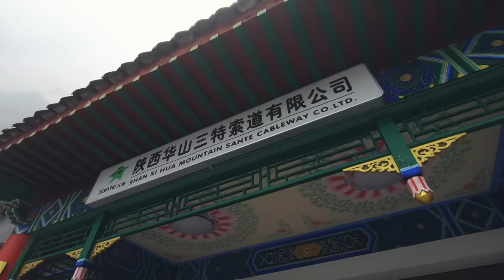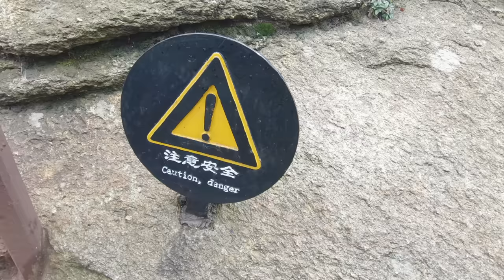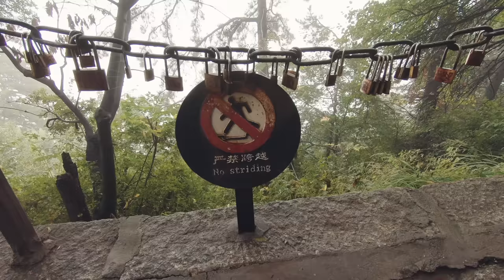Most DANGEROUS Hike in the World? Huashan Plank Walk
Even though we were short on time, we were determined to do the Huashan Plank Walk. Busses, cable cars, long steep hikes and an impossibly slow line stood between us and the hike but somehow we still made it to our train in time! Hope you have fun joining us as we do one of the deadliest hikes in the world.

**Equipment Used**
Canon 5d Mark IV
GoPro Hero 6